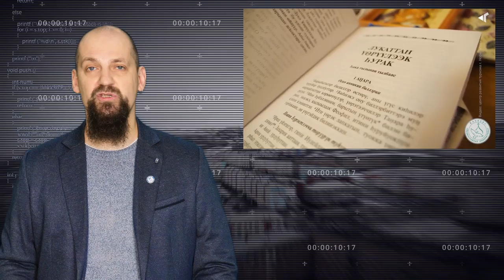Обзор событий в Арктических регионах России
Обзор событий в Арктических регионах России 14-21 января:
00:00 анонс новостей
00:36 Масштабная интерактивная выставка международного заповедника Пасвик.
01:44 Житель Ямала несколько дней выживал в тундре в сорокаградусный мороз.
02:33 В Норильске презентовали документальный фильм «Православный дух Арктики».
03:49 В Якутии внедряют иппотерапию для детей с ограниченными возможностями.
05:17 В Воркуте состоялось сражение между древнерусскими богатырями и ливонскими рыцарями.

Арктика – новости, аналитика, мнения, комментарии на портале Читайте статьи про Север, путешествия, народы, история, этнография, полюс, города и другие темы.